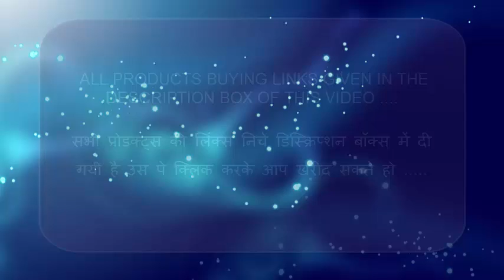Samsung M Series Mobiles ON Amazon ( किफायती दाम में )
( सभी प्रोडक्ट्स की लिंक्स निचे दी गयी है आप उस पे क्लिक करके खरीद सकते हो ) :

1. Samsung Galaxy M30 Gradation Black 4 PLUS 64 GB :RS.13990

2.Samsung Galaxy M40 Seawater Blue 6GB RAM 128GB Storage) :RS.19990

3.Samsung Galaxy M30 Gradation Black 6 128 GB :RS.16990

4.Samsung Galaxy M10 Ocean Blue 3 32GB :RS.7990

5.Samsung Galaxy M20 Charcoal Black 4 64GB :RS.11990

6.Samsung Galaxy M30 Gradation Blue 4 64 GB :RS.13990

7.Samsung Galaxy M10 Charcoal Black 3 32GB :RS.7990

8.Samsung Galaxy M20 Ocean Blue 4 64GB :RS.11990

9.Samsung Galaxy M10 Ocean Blue 3 32GB :RS.7990

10.Samsung Galaxy M20 Ocean Blue 3 32GB :RS.9990